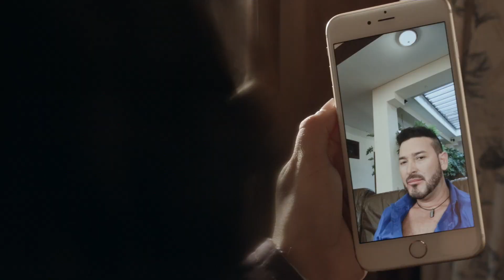Hugo Rojas - Ya no te creo nada (Video Oficial)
Vídeo Clip oficial del sencillo YA NO TE CREO NADA.
Artista de genero popular HUGO ROJAS.
Director: Hugo Herrera.
Productora: de Herrera films y H2 Cine y Television.